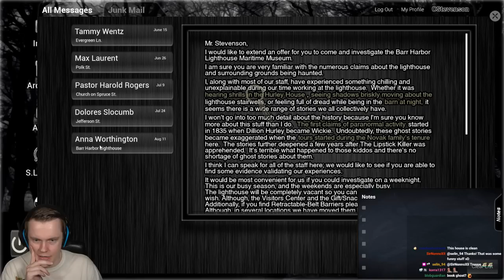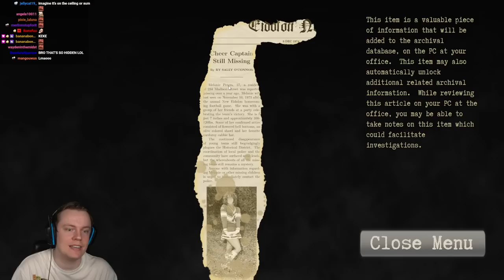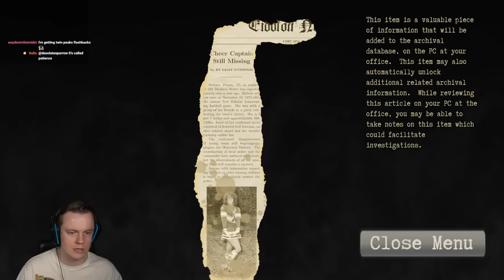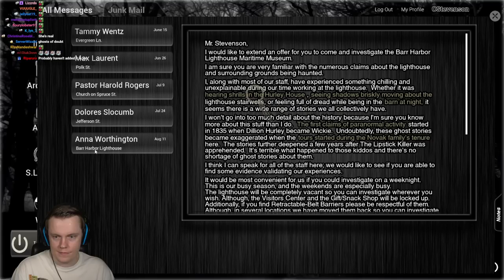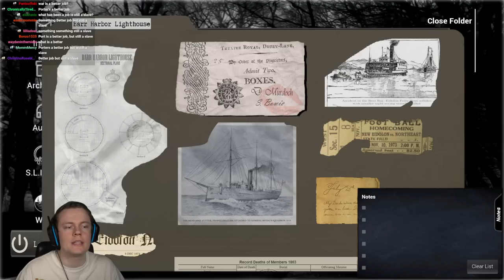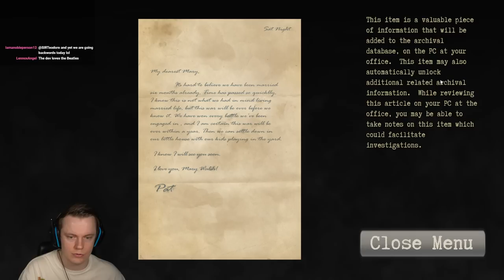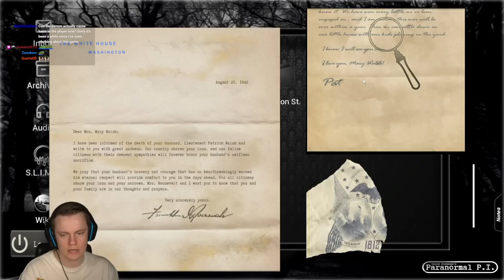Insym Plays MORE Shadows of Doubt on Twitch - Livestream from 30/9/2023